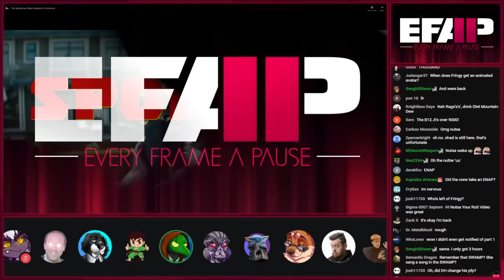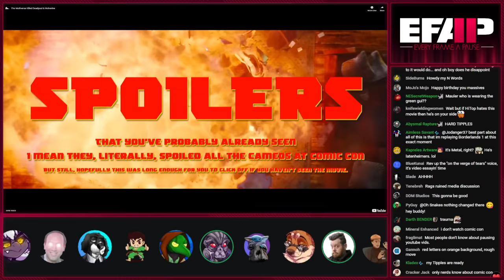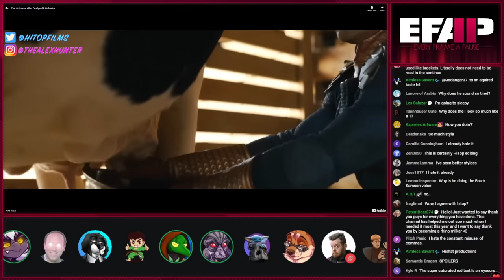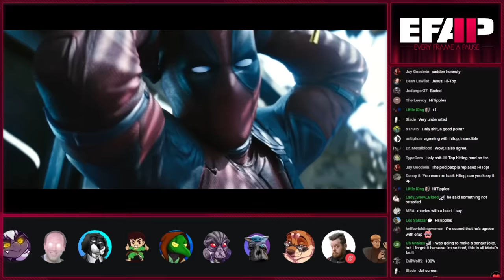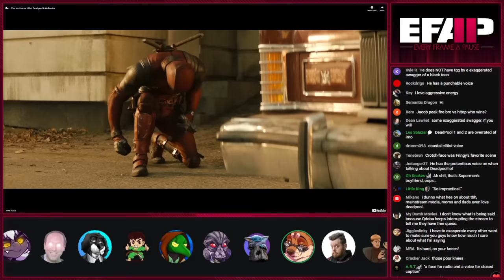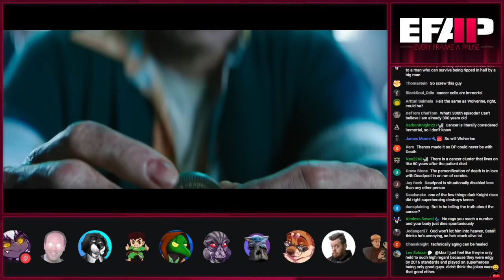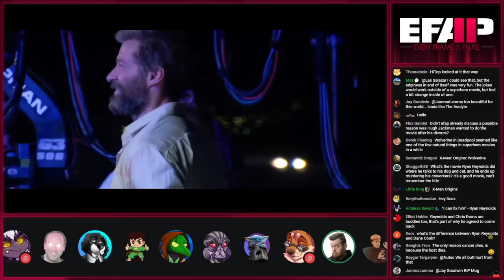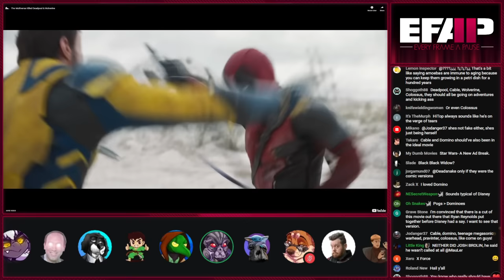EFAP #300 - The Sixth Anniversary of Pausing Every Frame - Covering Everything with Everyone - Pt 2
SIX YEARS OF PAUSING EVERY FRAME!

My goodness! Yet another full year of doing them pauses with no one to stop us! An enormous thank you goes to the audience for the passion to support this insane adventure and to the many guests who have kept the show packed with all kinds of twists and turns throughout.

Seriously, you folks, those folks, Rags, Fringy and I suppose meself... have created something wonderful here and I am so glad to reach it's sixth anniversary!

We have plenty of guests and topics on the way, with a few surprises here and there... hopefully you have a few gallons of water at the ready, plenty of time off and patience for some incredibly long tangents about who knows what!

If you want to check out this form, you can give your votes on what you thought was the greatest and worst rat of 2021 through 2022 in EFAP. -